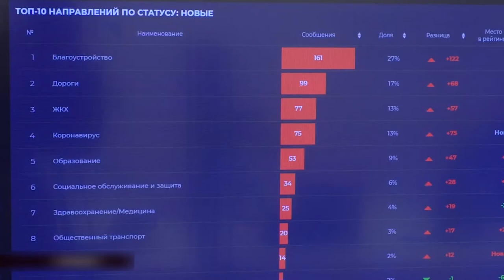ЦУР – эффективный инструмент